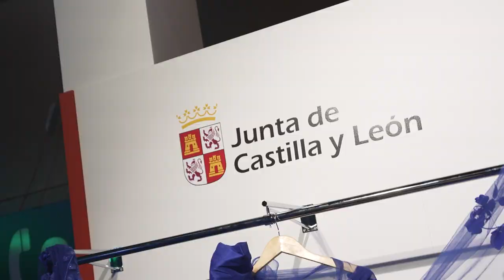Day 3 Highlights: Mercedes-Benz Fashion Week Madrid | Spring 25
💃 MERCEDES-BENZ FASHION WEEK MADRID